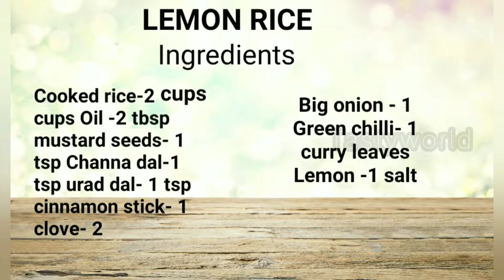Lemon Rice Recipe in Tamil/How to make Lemon Rice in Tamil|Variety Rice Recipes in tamil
Lemonrice easyandquickrecipe..best Recipe for kidsLunchBox Recipe ..10 minutes la we can prepare this RECIPE..
try and comment me

Tasty Recipe World